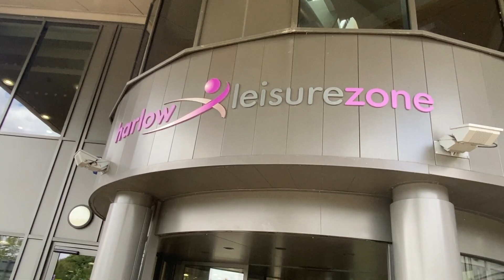Harlow Leisurezone🏊‍♀️❤️لتعليم سباحة#